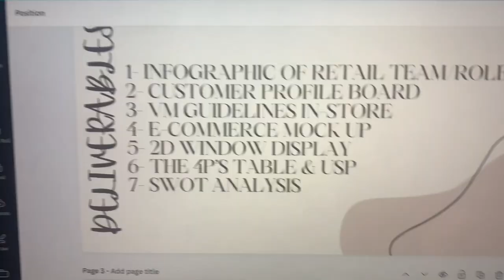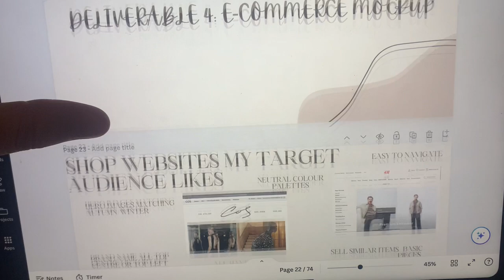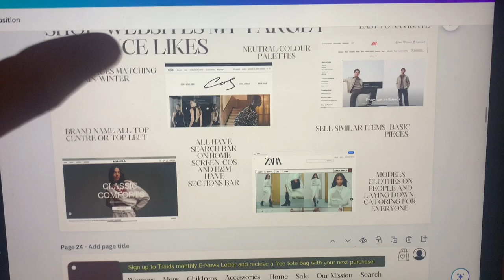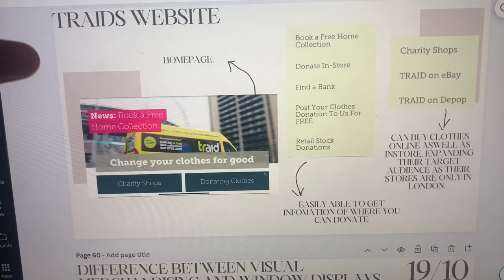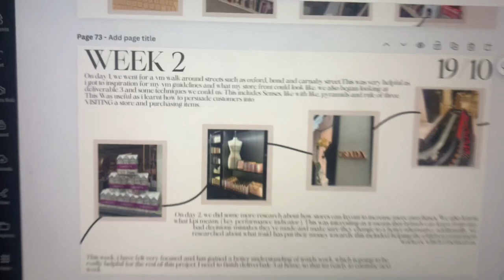BRIGHTON VLOG ☀️ | ROSE CIVIL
Enjoy this awful vlog of a week at fashion college. I forgot to film literally everything so expect a better one coming soon. Just a bit of a laugh💕💕💕.